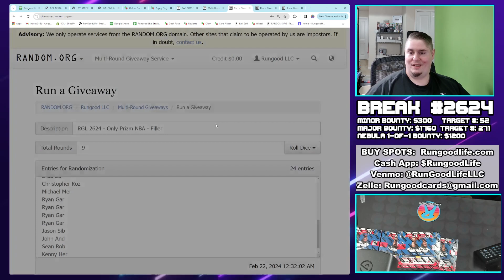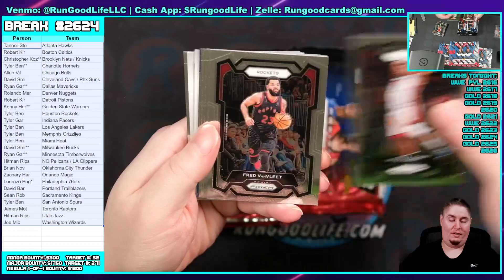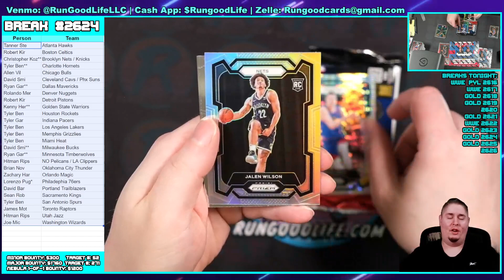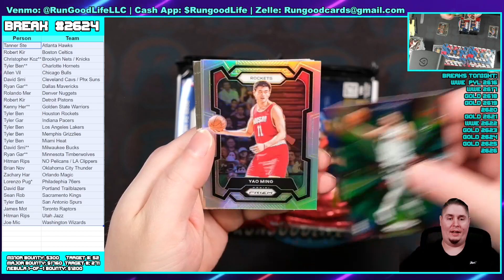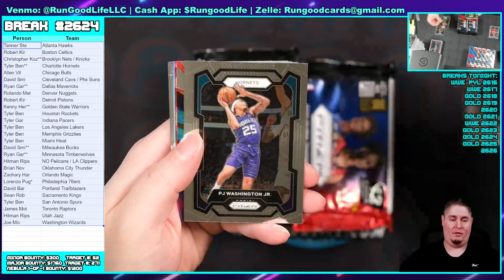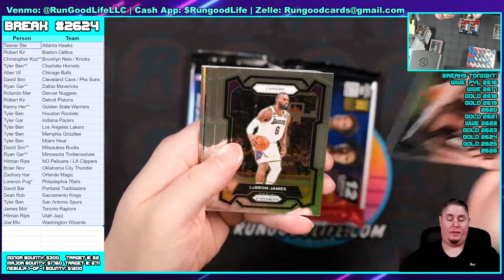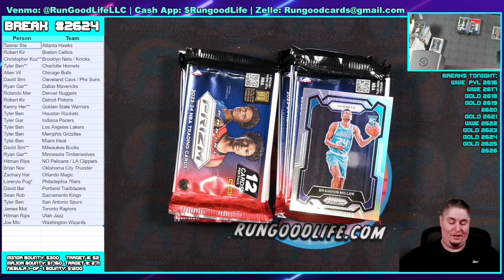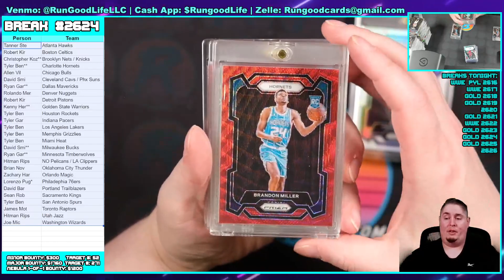RGL 2624 - Only Prizm NBA - 2/21/24